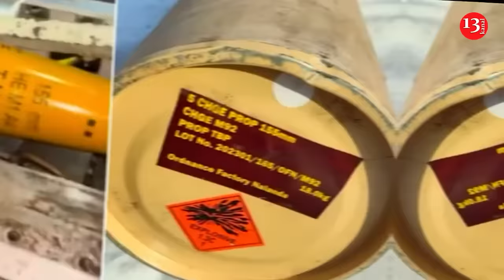Russia threatens missile strike on Strasbourg because of Ukraine: "Sarmat flies for 3 minutes"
Russia has threatened a missile strike on Strasbourg if Ukraine is allowed to fire Western weapons at Russian territory.

This was stated by the State Duma speaker Vyacheslav Volodin, commenting on the news that the European Parliament called for lifting restrictions on Ukraine’s strikes on Russian territory.

"If this happens, Russia will give a tough response using more powerful weapons. No one should have any illusions about this. The State Duma insists on this," Volodin said.

Moreover, the Russian politician asked two public questions to the MEPs. He wondered whether they had consulted voters before voting on this decision and whether Europeans wanted "war to come to their home."

"Before making such a decision, we should have remembered the lessons of World War II. Then, 27 million Soviet citizens died in the fight against fascism. It was our country that liberated you and all of Europe... The only thing the European Parliament should do after such a statement is to dissolve itself. For reference: the Sarmat missile's flight time to Strasbourg is 3 minutes and 20 seconds," Volodin added.

Recall, The European Parliament has called on EU member states to lift existing restrictions that prevent Ukraine from using Western weapons systems to destroy legitimate military targets in Russia. According to the EP website , the corresponding resolution was supported by 425 European deputies, 63 abstained and 131 were against.

The text of the resolution states that without lifting the current restrictions, Ukraine cannot fully exercise its right to self-defense and remains vulnerable to attacks on its civilian population and infrastructure.

The European Parliament stressed that insufficient supplies of ammunition and restrictions on their use create a risk that previous efforts will be nullified. MEPs also expressed regret over the reduction in bilateral military aid to Ukraine from EU countries.

MEPs reiterated their call on EU member states to fulfil their commitments made in March 2023 to provide Ukraine with one million shells and to speed up the supply of weapons and air defence systems, including German TAURUS missiles.

In addition, the EP reiterated its position that all EU countries and NATO allies must collectively and individually commit to annually allocating at least 0.25% of their GDP for military support to Ukraine.